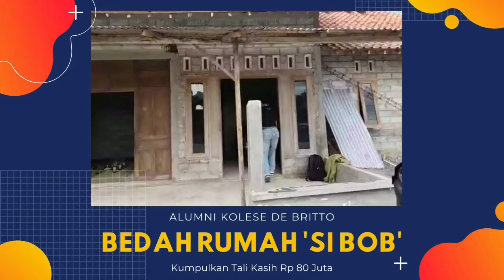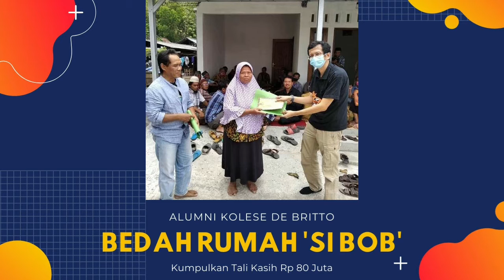Alumni Kolese De Britto Bedah Rumah 'Si Bob' Penjual Es Serut di Gunung Kidul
Si Bob adalah bekas penjual es serut di Kantin SMA Kolese de Britto.